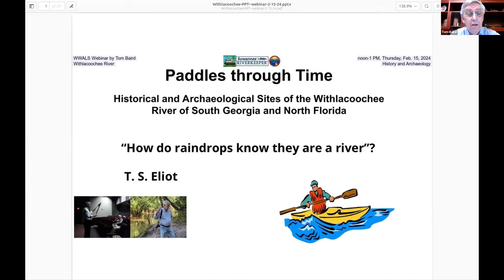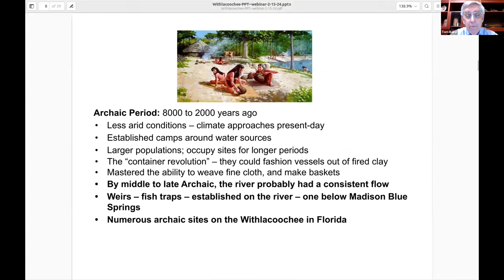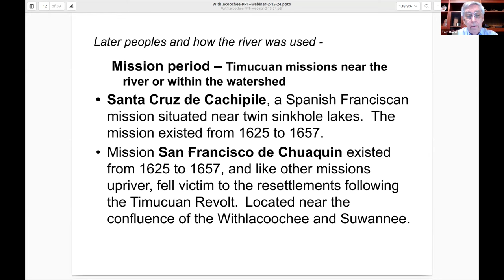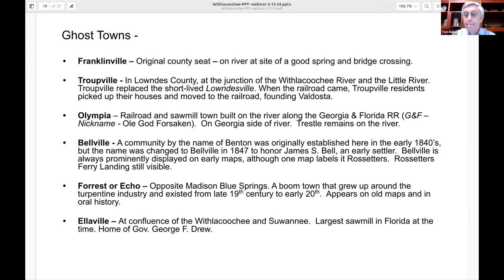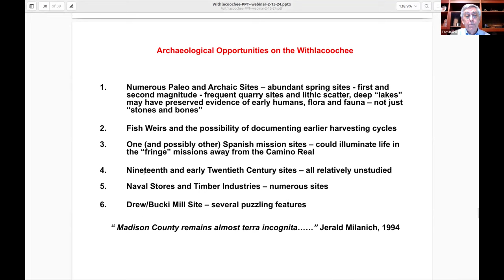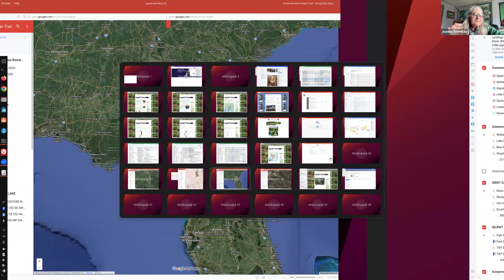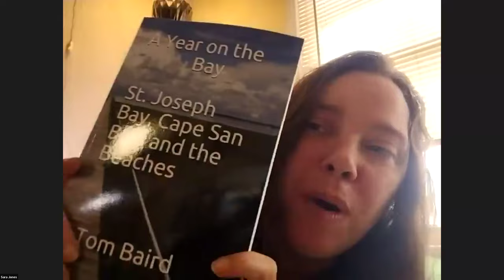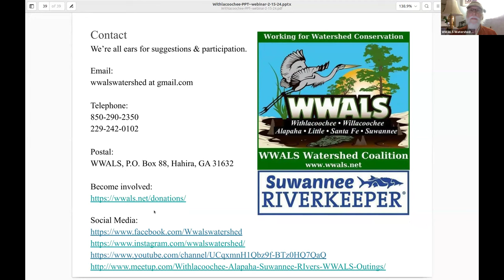Paddles through Time: Withlacoochee River, South GA & North FL --Tom Baird, WWALS Webinar 2024-02-15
Paddles through Time: Historical and Archaeological Sites of the Withlacoochee River of South Georgia and North Florida --Tom Baird, WWALS Webinar 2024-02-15
Video by John S. Quarterman for WWALS Watershed Coalition Inc. (WWALS).